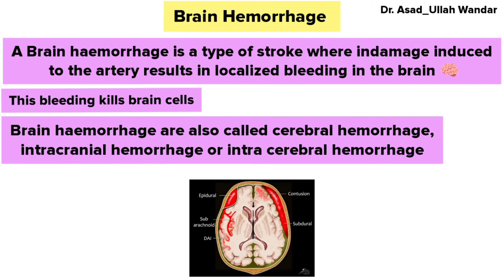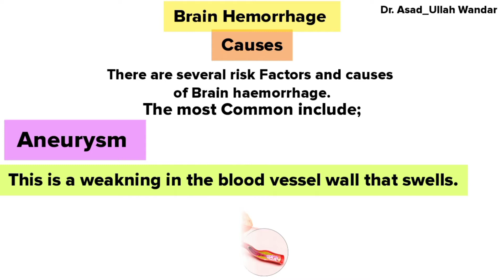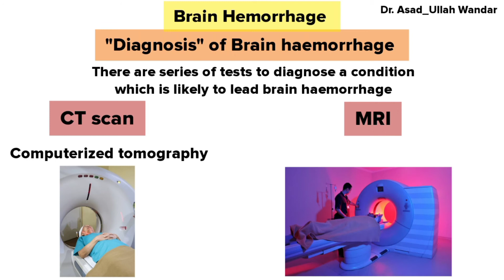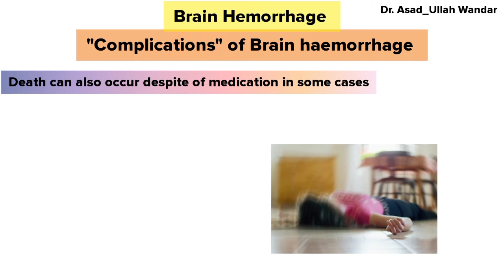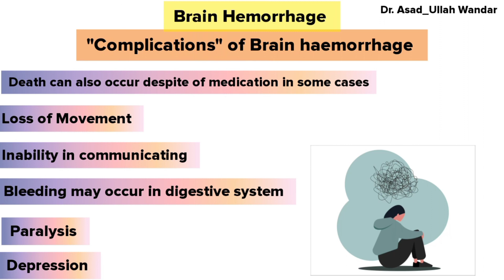What is a Brain Hemorrhage? its Causes,signs and symptoms,diagnostic test and Treatment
Hi everyone
Today this video is about brain hemorrhage
What is brain hemorrhage?
Layers of brain (meninges)
Site of brain hemorrhage
Symptoms of brain Hemorrhage
Causes
Diagnosis and management
Treatment
Video Chapters
👉0:00   Introduction
👉0:43  Causes of brain hemorrhage
👉2:06  Symptoms of brain hemorrhage
👉2:41  Diagnosis of brain hemorrhage
👉3:11 Preventions of brain hemorrhage
👉3:50  Complications  of brain hemorrhage